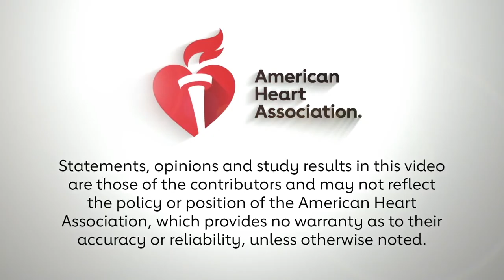FIGARO-DKD Trial Results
Investigator Bertram Pitt recaps the results of FIGARO-DKD.